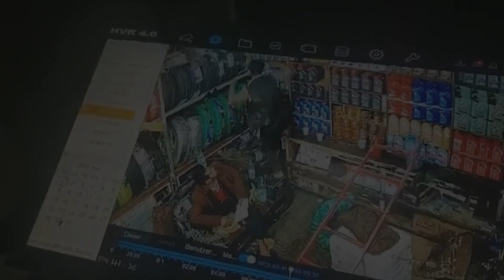25 Incredible Moments Caught on CCTV Camera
Moments of kindness, second-hand embarrassment and epic fails - as always, in this video, you’ll see the best footage from CCTV cameras.

IMPORTANT NOTICE ►